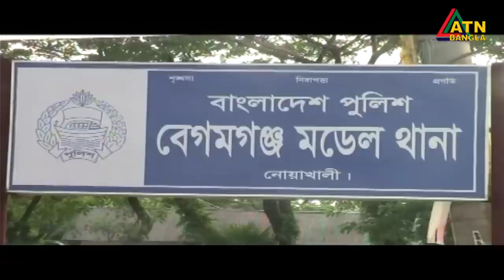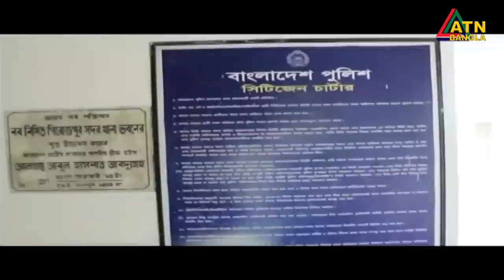এটিএন বাংলা দুপুর ৩ টার সংবাদ । 08.10.2020 | ATN Bangla News at 3pm